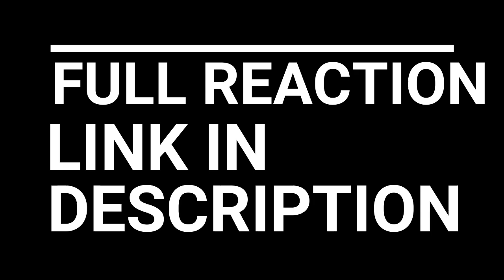ATTACK ON TITAN SEASON 3 EPISODE 16 REACTION